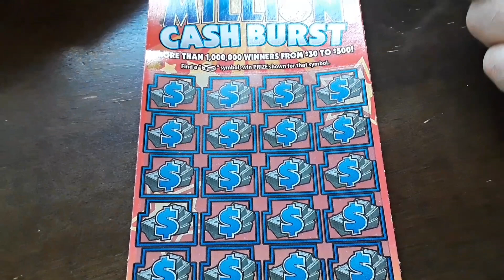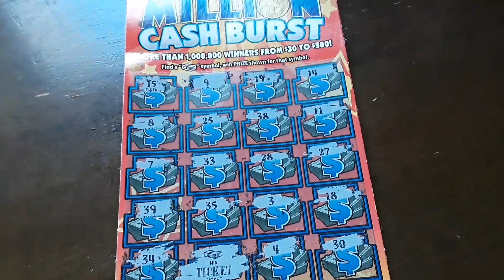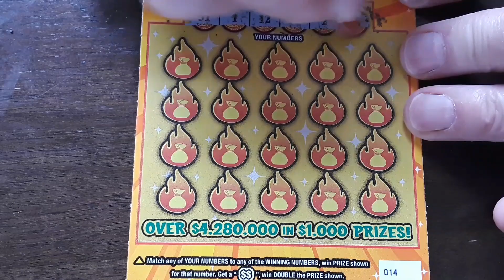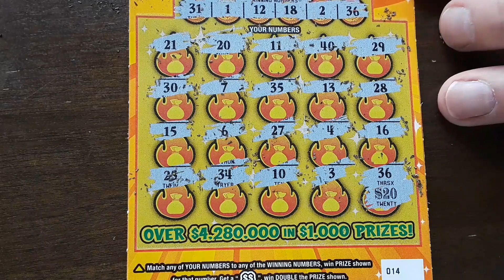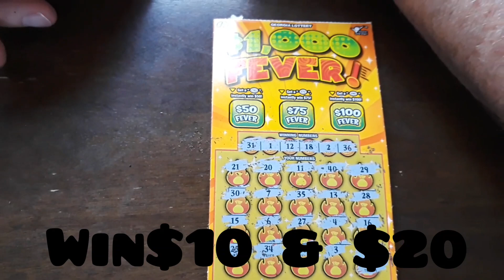💵Lottery Georgia💵Two $10 Tickets 😋Delicious Take Out BBQ